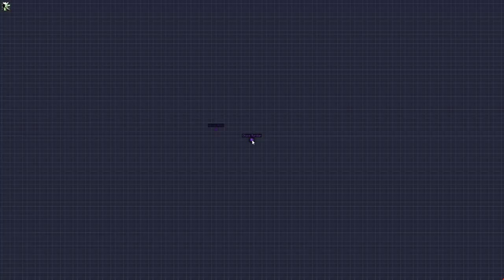Minecraft DireWolf 2 ep29